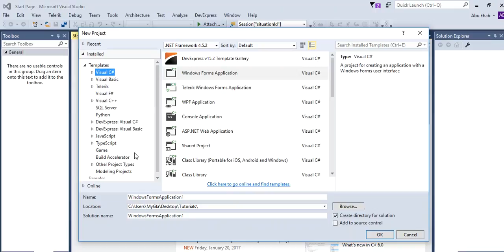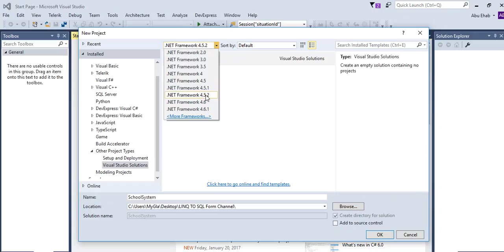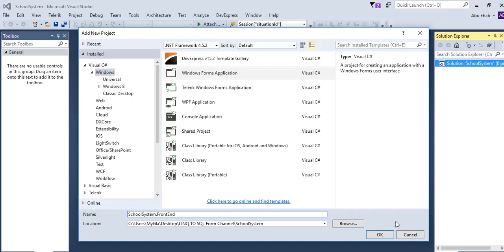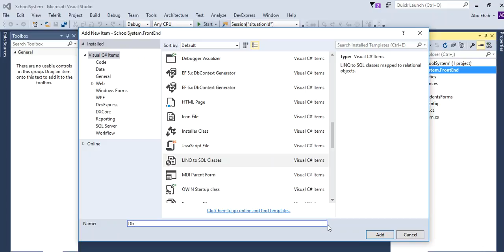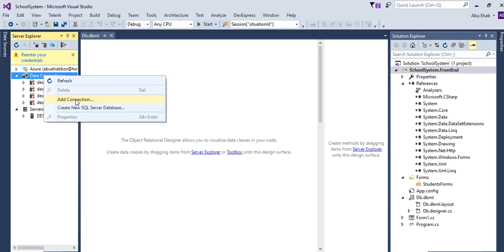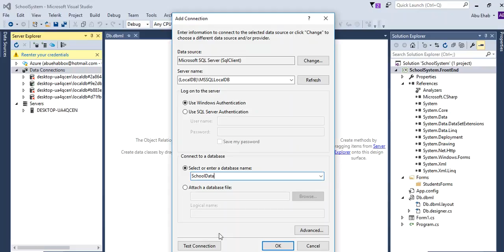Create Project Using LINQ TO SQL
Create Project and add  LINQ TO SQL Item Context